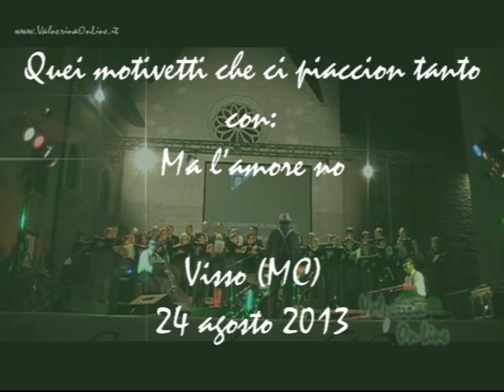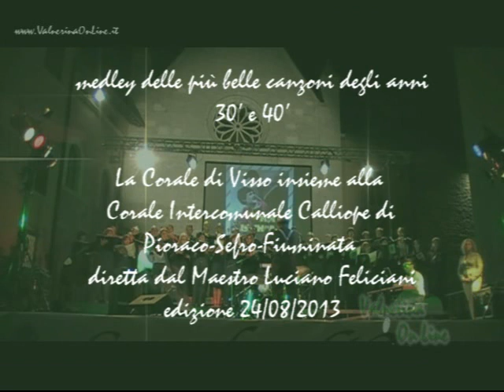Quei motivetti che ci piaccion tanto - Ma l'amore no 1943